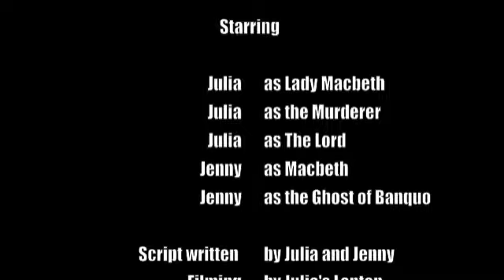Macbeth Act 3 Scene 4 -Sock Puppets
Project for our English class.